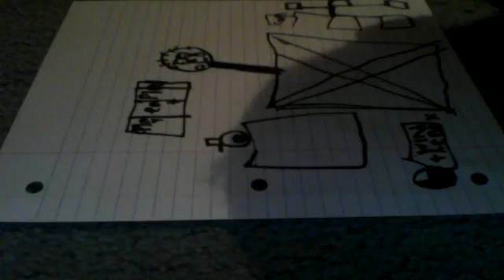no no no fnaf2 comic